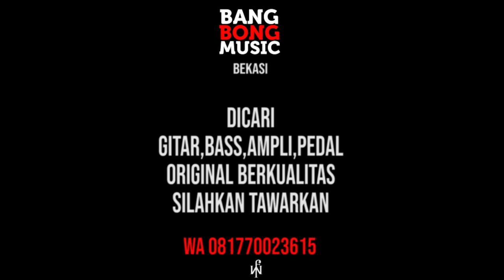REVIEW MXR DYNA COMP ( BANGBONG MUSIC BEKASI ) FRIEDY WIJAYA